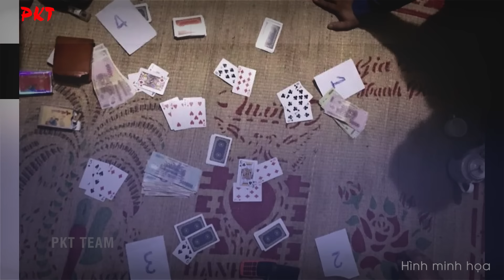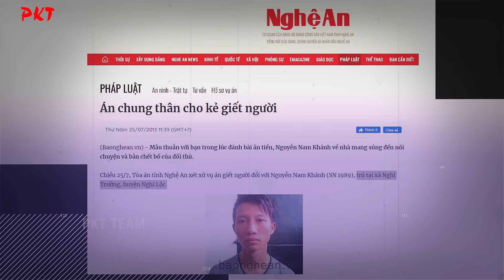VỢ BẦU 8 THÁNG quỳ gối, VÁI LIA LỊA xin tha án tử cho chồng GÂY ÁN MÙNG 3 TẾT | PKT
PKT | Tiểu sử giang hồ - Tiểu sử tử tù - Tiểu sử người nổi tiếng | Đó là lời cầu xin chua chát của vợ hung thủ khi quỳ gối, vái người nhà nạn nhân lia lịa, chỉ mong một chút khoan dung xin án tử cho chồng… Bất cứ ai trong hoàn cảnh ấy đều rưng rưng nước mắt, thương cho người vợ và thấy uất hận kẻ đứng trước vành móng ngựa. Hắn đã gây án đúng mùng 3 tết khiến 2 gia đình tan nát.